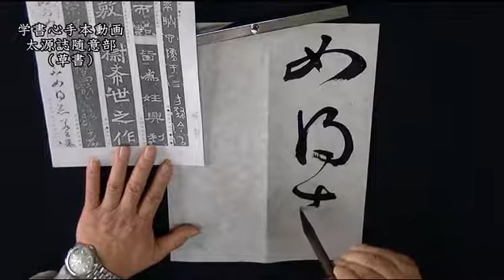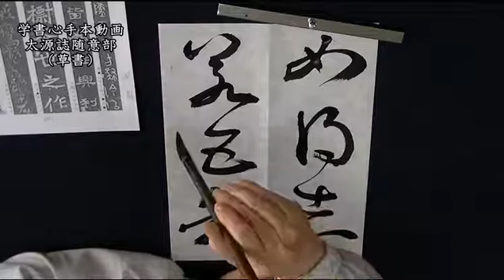北野攝山揮毫 学書心手本動画 2016.06号 草書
ネットで本格的に書道が学べる「学書心」の手本動画の一つです。
ホームページでもサンプル動画を公開しておりますので、ぜひご覧ください。